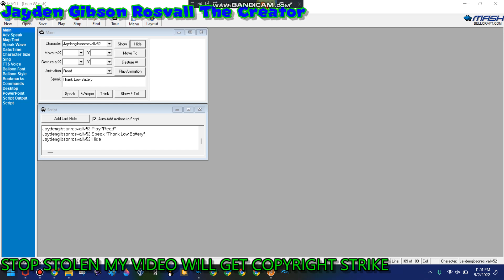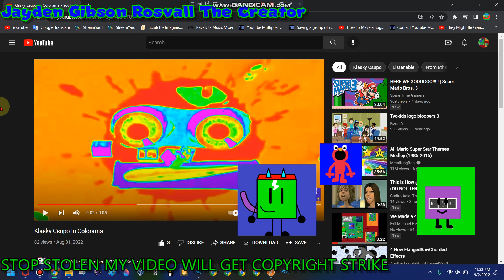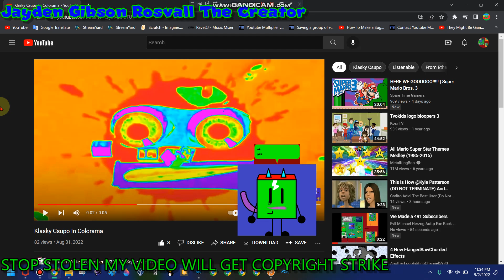An MSAgent line that someone requested me #156